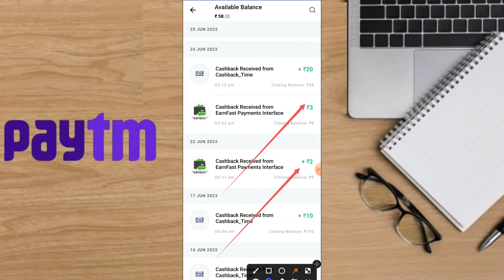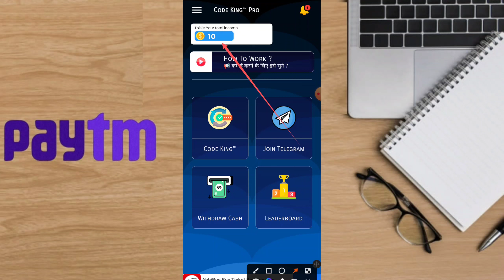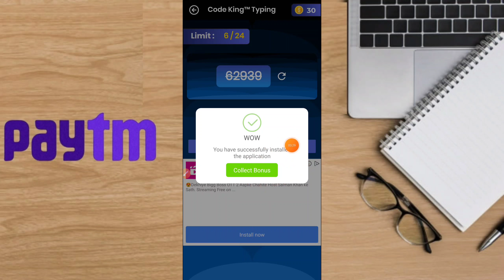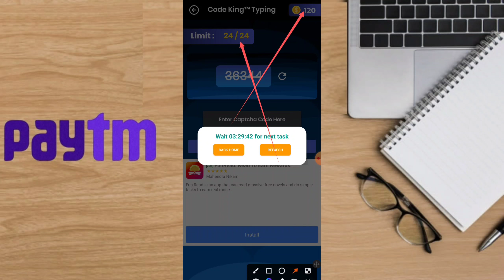New Earning App Today 2023 | New Paytm Earning App Today 2023 | Paise Kamane Wala App 2023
तुरंत मिल रहा लूट है वीडियो पूरा देखो भाइयों

 ( Refercode : -

INSTANT PAYMENT

                  **Coming Soon**

♥️Apna Comment Kardo App log

Self earning app minimum redeem 1 rupees | self earning app instant payment

2023 NEW PAYTM EARNING APP | EARN FREE PAYTM CASH

2022 BEST SELF EARNING APP | EARN DAILY FREE PAYTM CASH WITHOUT INVESTMENT

2023 New Simple Earning App
Paytm
Cash
Earning
Apps

1. How To Make Money Online 2023
2. New earning app today
3. Best earning app 2023
4. Paise Kamane wala App

1) Minimum Redeem ₹1 App
2) 1 Rs Redeem App 2023
3) Instant Paisa Dene Wala App
4) Paise Kamane wala App
5) Paytm Cash Earning Apps
6) Earning App Paytm Cash
7) New Self Earning App 2023
8) Refer And Earn Paytm Cash
9) New Earning App 2023
10) Make Money Online
11) Earn Money Paytm Cash 2023

2023 BEST SELF EARNING APP | EARN DAILY FREE PAYTM CASH WITHOUT | EARNING APP TODAY

BEST EARNING APP | EARN DAILY FREE PAYTM CASH WITHOUT INVESTMENT | PAYTM CASH EARNING APP 2023